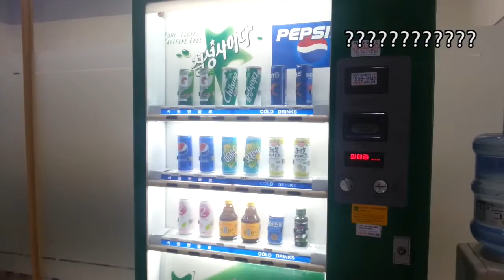코코팜으로 키스 체험하기 Cocofarm Mukbang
여러분, 올해 키스데이에는 꼭 사랑하는 사람과 키스하세요~ +_+